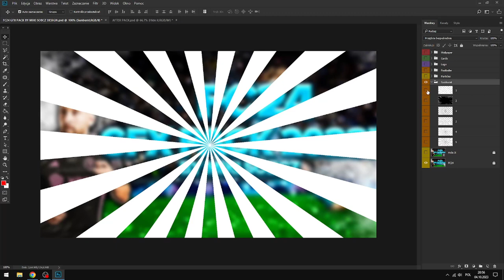FC24 GFX PACK 2023 - FREE DOWNLOAD Photoshop⛹‍♂⚽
🔥 Oprawa graficzna:
Muzyka użyta w filmie:
Freestyle Beat - TOXIN  Free Type Beat 2023  Rap Trap Beat Instrumental